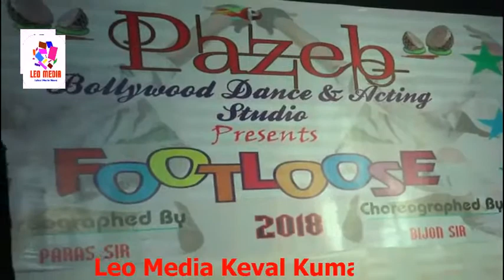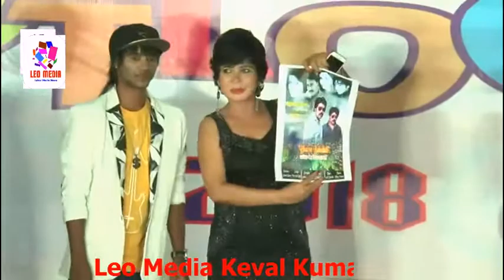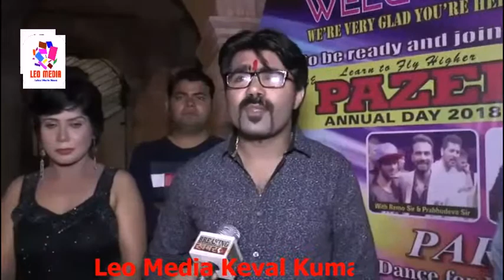Hiya Singh, Amit Singh And Haresh Sharma Attend Dance Competition For Film "Bhaiya Bahubali"